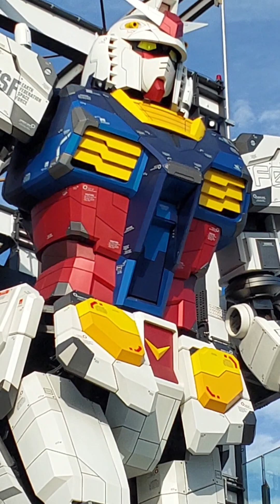Yokohama Gundam Factory - Gundam Seed Roadshow 2023 - RX - 78F00 Start up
family hols